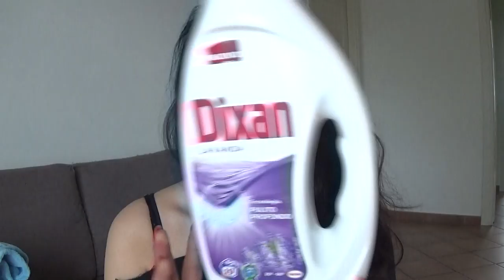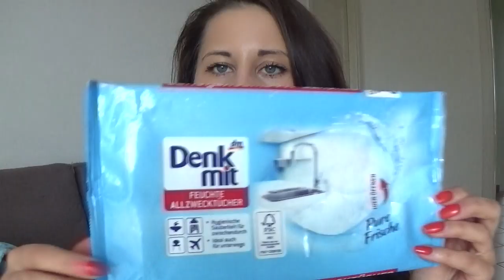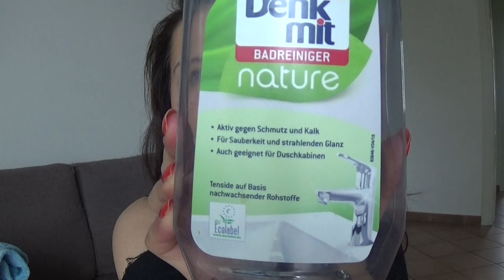🏠 SEDUTA CASALINGA 🏠TERMINATI DEL PERIODO ☀️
Ciao ragazzi torno finalmente con un video sui PRODOTTI FINITI PER LA CURA DELLA CASA DEL PERIODO 🏠

Ekaterina .

🌸Buona visione 📽

Ti aspetto 💭💬💓💓